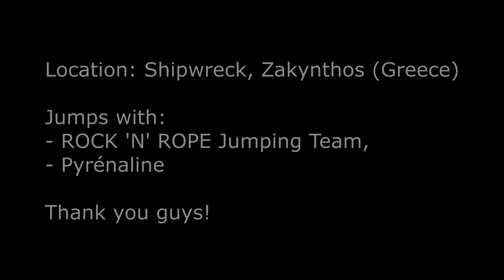Zakynthos rope jumps - raw footage (Oct. 2015)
Zakynthos (Greece), October 2015.

We are both amateurs, but we have joined professional jumping teams, so we had possibility to do it safely. Definitely recommend!

Jumpers:
Kacper, Kef.

Camera:
ROCK 'N' ROPE, Kacper Kwapisz, Tomasz Jackowiak.